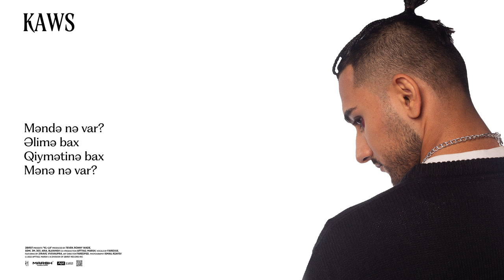Faredge - KAWS (Lyric Video)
All rights of the produced and of the owner of the work reproduced reserved.